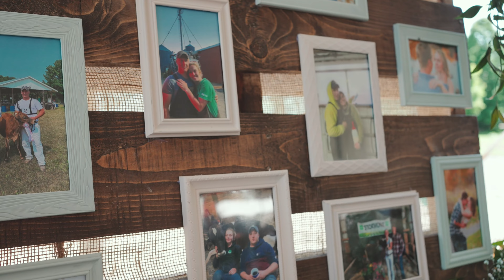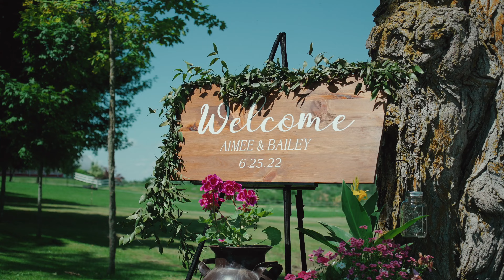Our Wedding Film : The Perfect Golden Hour || Aimee and Bailey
This wedding was a true honour to capture this wedding day. Aimee and Bailey are amazing people who truly just enjoy life. Ive been lucky enough to film at this farm before so I kinda knew my way around. The day went amazing, the live band, the dancing , the beautiful sunset we got. Everything just made this a one of a kind day. Not to mention the golden hour was the best at this wedding. Not sure why the sun was so perfect that day but WOW lol
Thank you Aimee and Bailey for trusting me to Capture your Big day. I hope you enjoy this forever!!

Moments like these make having a videographer at your wedding a MUST!
Remember folks, photos are great. But video is better lol

Cameras Used:
Sony a7s3 - On Ronin M gimbal
Sony fx3 - Freehand
Sony 24-70mm
Sony 85 mm
sony 50 mm

Audio captured on a Zoom H1n1 Through a xlr Mic